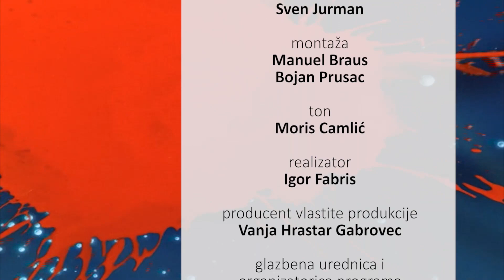Eventus - Dani ruske kulture 30.09.2020.